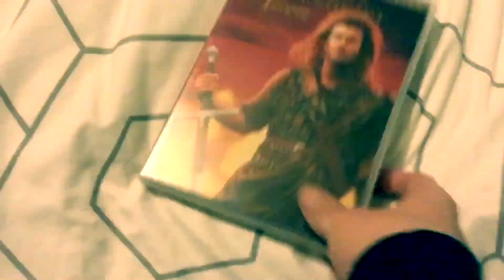Fastest Blockbuster Update Ever